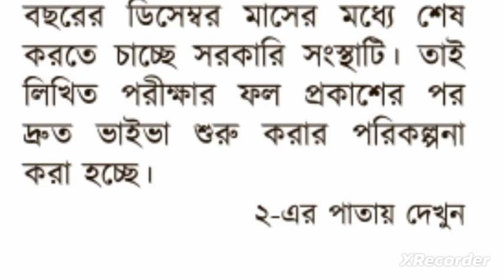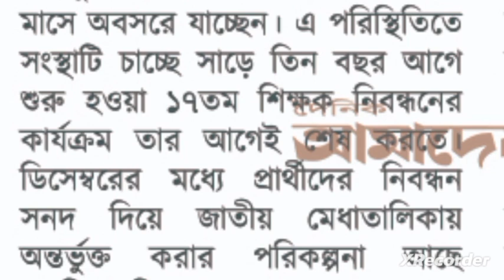১৭তম শিক্ষক নিবন্ধনের লিখিত পরীক্ষার ফলাফলের তারিখ জানালো ntrca | 17th ntrca written result update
১৭তম শিক্ষক নিবন্ধনের লিখিত পরীক্ষার ফলাফলের তারিখ জানালো এনটিআরসিএ
১৭তম শিক্ষক নিবন্ধন, পরীক্ষার ফল নিয়ে সুখবর
১৭তম নিবন্ধনের ফলাফল নিয়ে সুখবর দিল এনটিআরসিএ
কত পেলে টিকবেন
১৭তম কাট মার্ক কত
১৭তম নিবন্ধনের লিখিত পরীক্ষার ফল কবে,
১৭তম শিক্ষক নিবন্ধনের খাতা মূল্যায়ন শেষ, ফলাফল শীঘ্রই ntrca update news 2023
17th ntrca update
17th ntrca update news
17th ntrca written result update
Ntrca update news সর্বশেষ কি
 17 th ntrca written preparation
 17 th ntrca written Syllabus
১৭ তম শিক্ষক নিবন্ধন লিখিত সিলেবাস pdf
১৭তম এনটিআরসিএ খবর
১৭তম এনটিআরসিএ খবর
এন টি আর সি এ শিক্ষক নিয়োগ
এনটিআরসিএ আপডেট নিউজ ntrca update news today 2022
৪র্থ গণবিজ্ঞপ্তির ফলাফল কবে
৪র্থ গণবিজ্ঞপ্তির আপডেট
৪র্থ গণবিজ্ঞপ্তির ফলাফল
৪র্থ গণবিজ্ঞপ্তি শূন্য পদের তালিকা